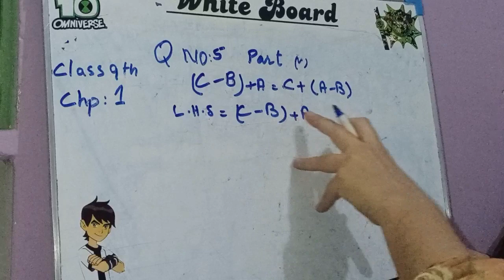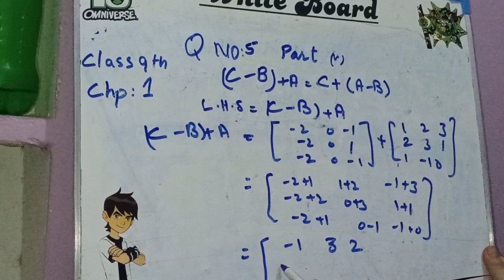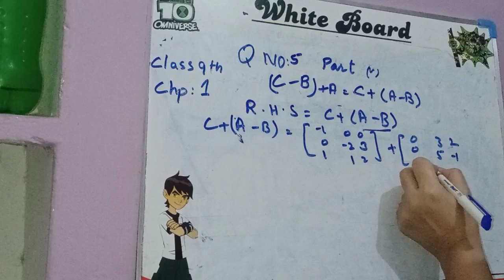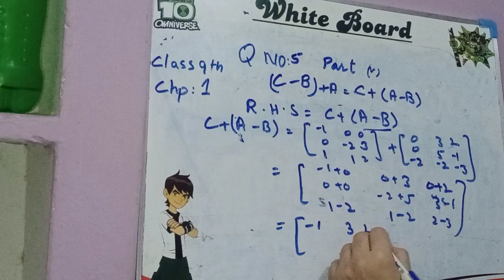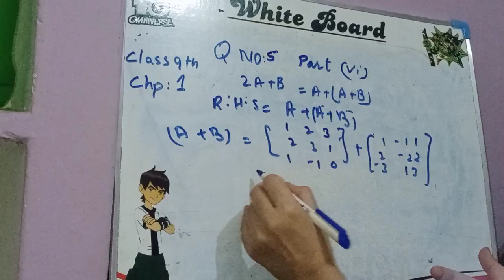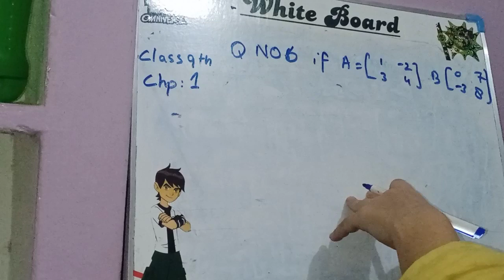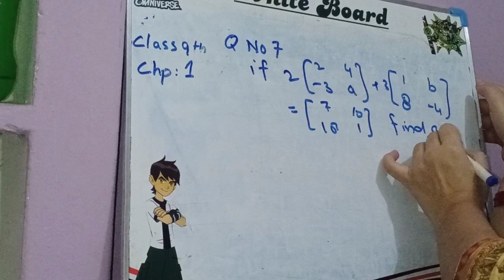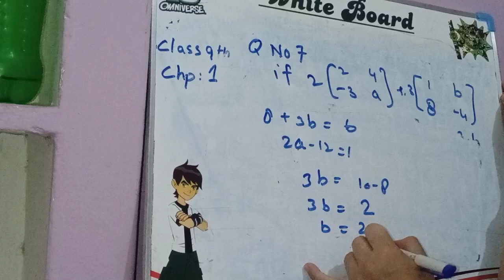Math (9th) Class |Chapter Matrix and Determintes|Ex#1.3 Q.5.6.7|Complate Soulation |math daily tips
Math (9th) Class  |Chapter Matrix and Determintes|Ex#1.3 Q.5.6.|Complate Soulation |math daily tips|